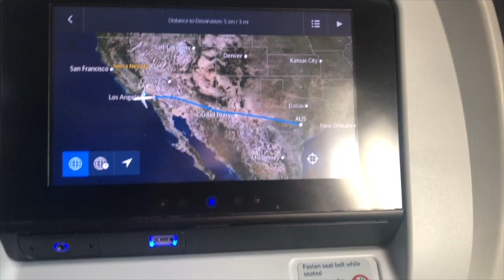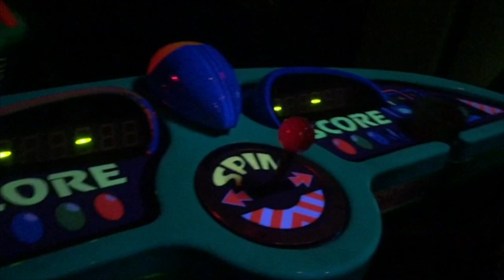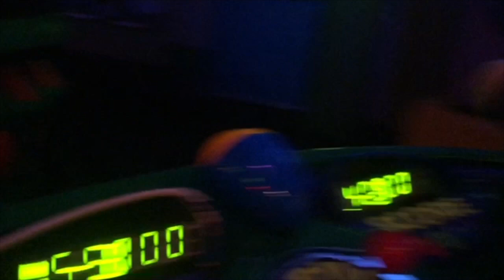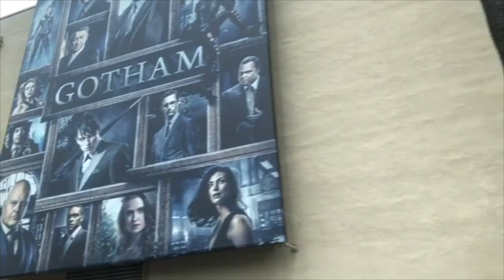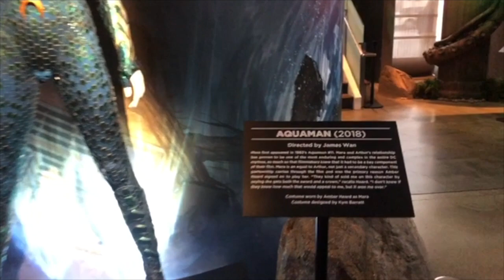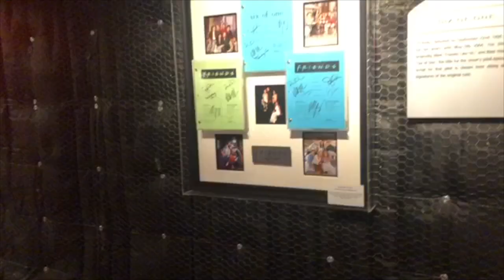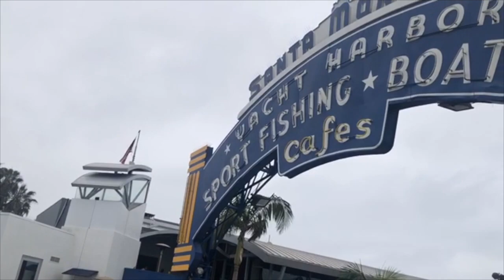Top Places to go in LA: VLOG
Hey guys, so Juan and I went to Los Angeles for our first time and we basically did the main top places there's to do in LA. I didn't get to log the outlets or malls we went to but I did vlog most of the trip. If you guys are planning to go to LA I totally can recommend the Airbnb we stayed in it was honestly super private and in a great area.